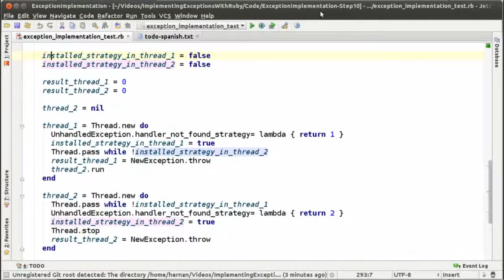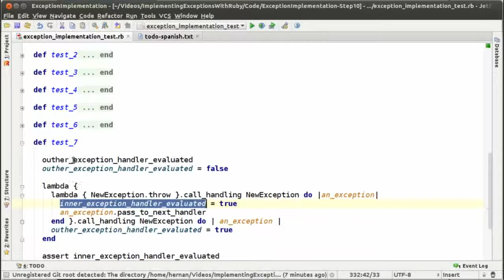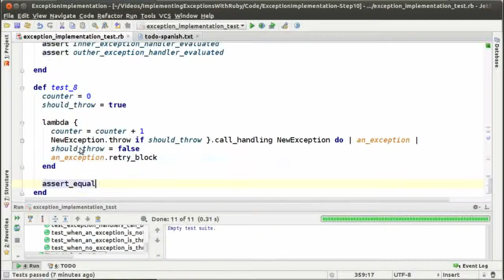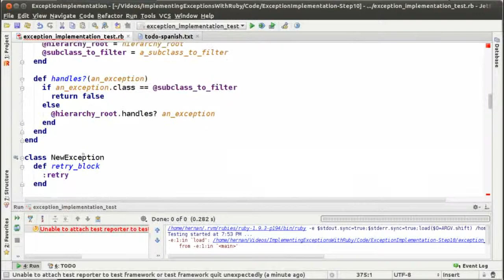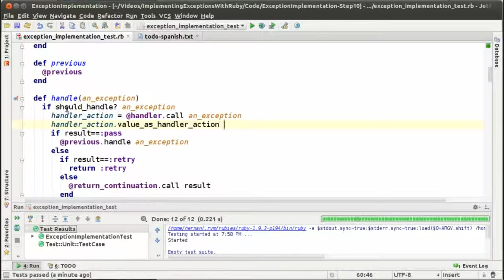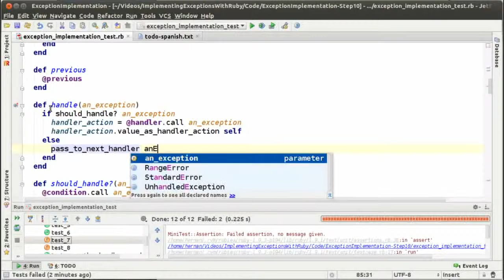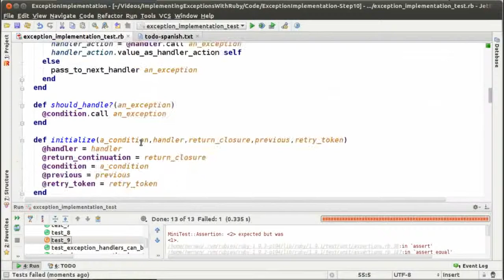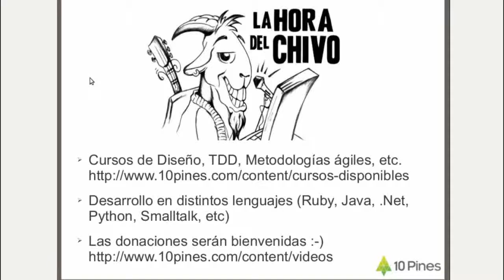Excepciones Orientadas a Objetos en Ruby - Ep. 10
Tutorial para implementar un sistema de manejo de excepciones completamente orientado a objetos en Ruby - Episodio 10

► ¿Qué vamos a hacer?

• Implementar un sistema distinto de excepciones en Ruby
• Utilizar únicamente objetos y mensajes para su implementación
• No vamos a definir ninguna sintaxis específica o soporte particular de la VM

► ¿Para qué nos sirve?

• Aprender cómo estan implementadas las excepciones
• Entender las limitaciones de la implementación actual para poder cuestionarlas
• Aprender diferencias entre lambdas y closures en Ruby
• Practicar TDD
• Repasar conceptos de diseño de software con objetos